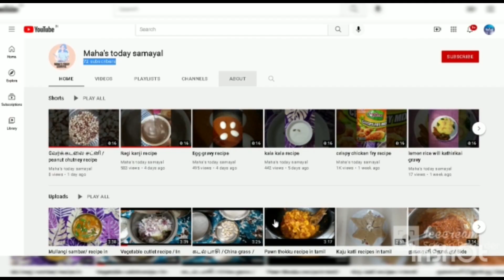Pudina kothamalli chutney recipe/ pudina kothamalli recipe in tamil